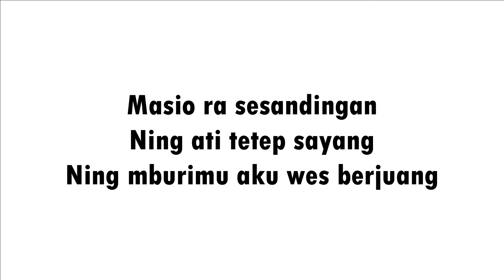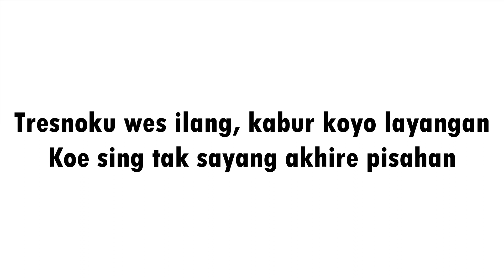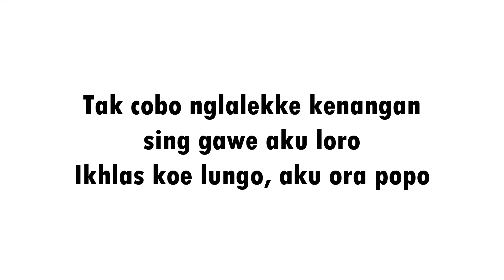Happy Asmara - Akhire Pisahan (Lirik)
akhire pisahan cover happy asmara